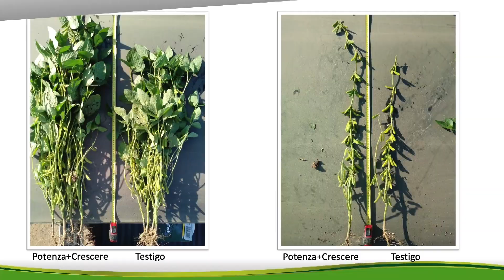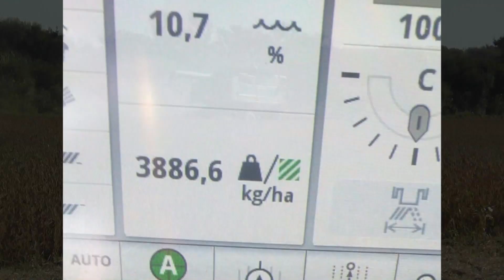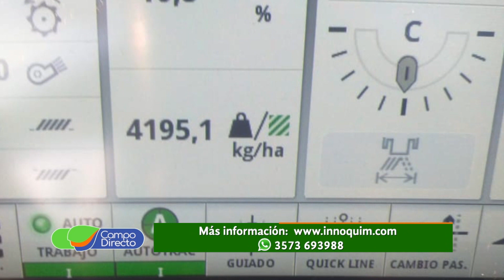Potenza y Crescere aportaron más de 4 qq en soja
En Villa del Rosario y de la mano de Innoquím, conocemos interesantes resultados en ensayos de soja.